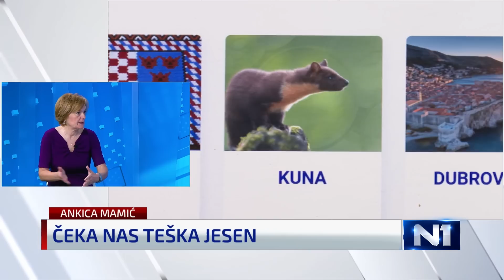Ankica Mamić: Vučić će uvijek koristiti priliku da opali javnu pljusku Hrvatskoj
U studiju N1 uživo gostovala je komunikacijska stručnjakinja i politička analitičarka Ankica Mamić, koja je komentirala nedavne izjave predsjednika Srbije Aleksandra Vučića o odnosima s Hrvatskom, koji je ocijenio kako je “nepristajanje Srbije da uvijek bude dio čopora nešto što izaziva glavobolju”.